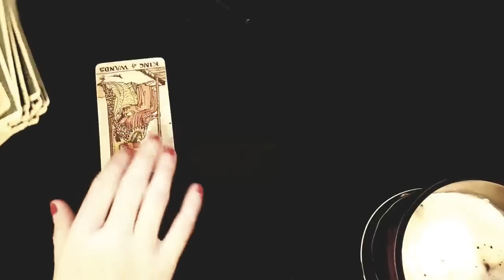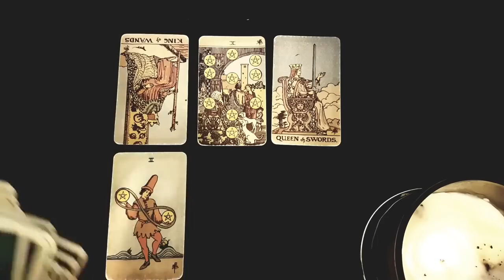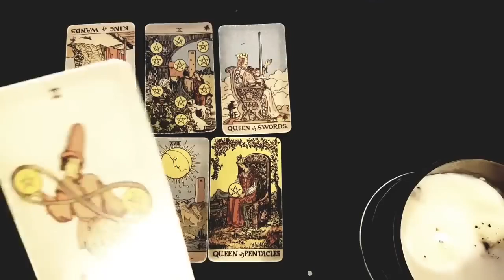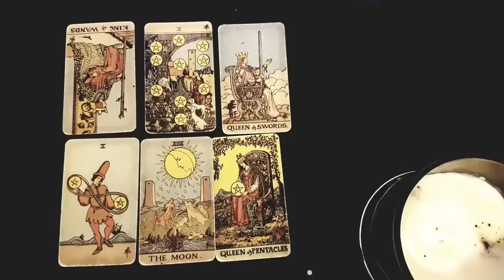PISCES ❤️🥰 THIS IS GOING TO BE YOUR BEST RELATIONSHIP YOU'VE EVER HAD! ❤️🥰 DECEMBER 2023 TAROT